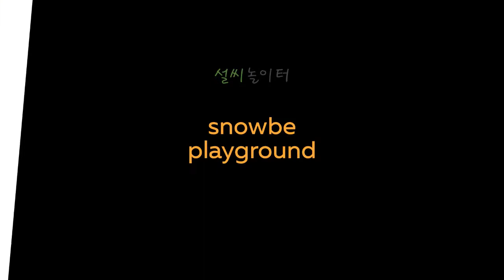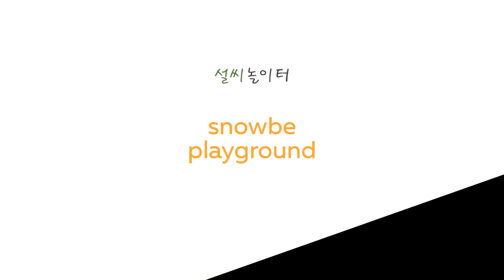물 맛 가득한 네일디자인 뭘로한거지? 젤컬러? 아크릴 컬러? Moisture nail design! Gel nails? Acrylic paint nails?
수채화물감으로 네일디자인을 어떻게 하는걸까요?
수채화컬러를 사용한 물맛느낌 가득한 인물 네일디자인을 작업을 보여줍니다.

1. 화이트 네일팁에 연필로 스케치하기
2. 수채화물감으로 번지기 수채기법 표현하기
3. 인물의 깊이감을 물감톤을 활용하여 표현하기
4. 인물 세부표현 강조하기
5. 탑젤로 수채네일디자인 마무리하기

* 사용재료
HB 사프연필
신한 수채화물감 20색
화홍 세필붓 3호
논 와이프 탑젤

*베이스팁 만들기
오발풀팁
표면샌딩하기
화이트아크릴물감 3회 도포